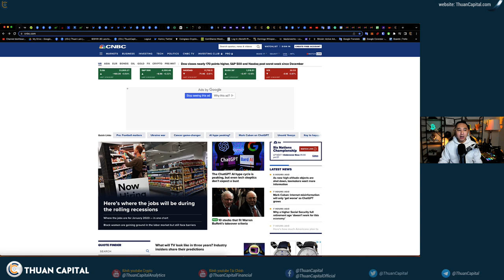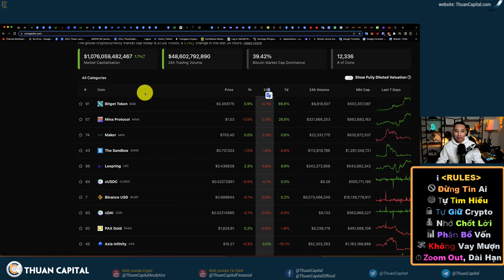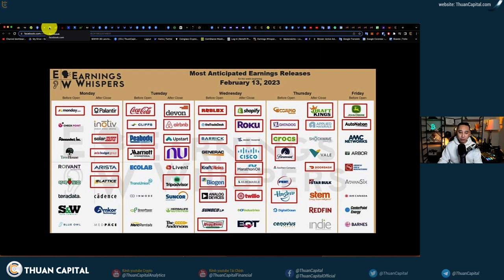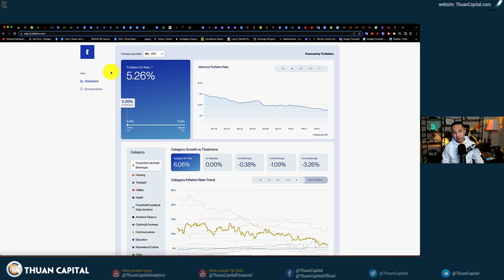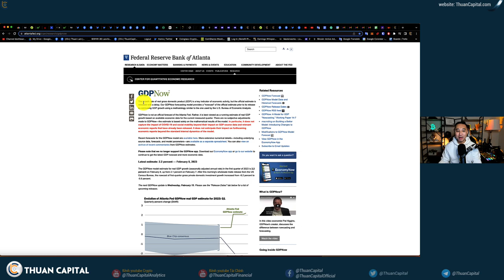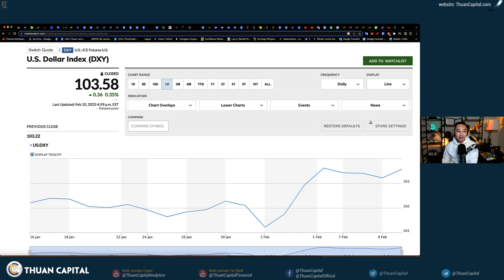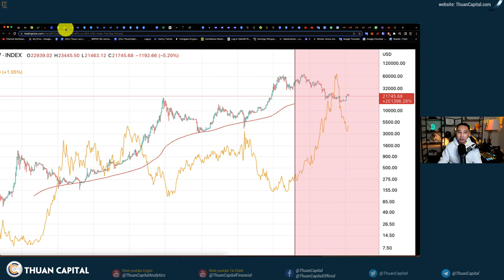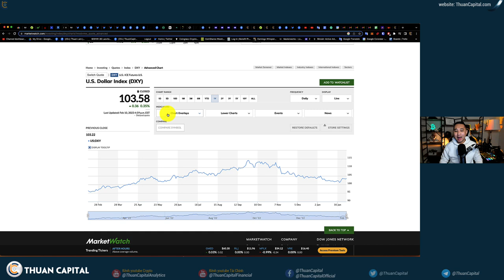1530 (Part 1) Thị Trường Tuần Này Sẽ Sôi Động | CPI Tháng 2 Ra Sao | Chỉ Số Sức Mạnh Đồng Đô La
Nội dung chính:
00:00 - Thị trường điều chỉnh 11% kể từ mức cao nhất từ đầu năm
03:23 - Các công ty lớn công bố quý 4, NU bank muốn ra token riêng...
05:41 - CPI tháng 2 công bố tuần này, 14 tháng 2
07:51 - Dự báo xu hướng % lạm phát CPI 5.26%
11:55 - Chỉ số sức mạnh đồng đô la (DXY) vẫn đang mạnh